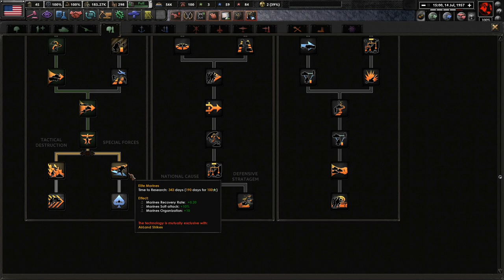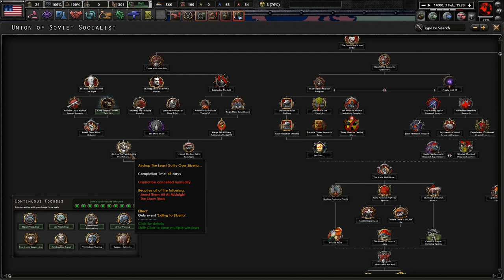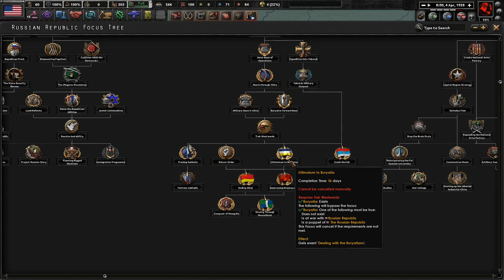Going Out With A Boom! (FINALE) Hoi4 - Thousand Week Reich, USA (MacArthur) #6